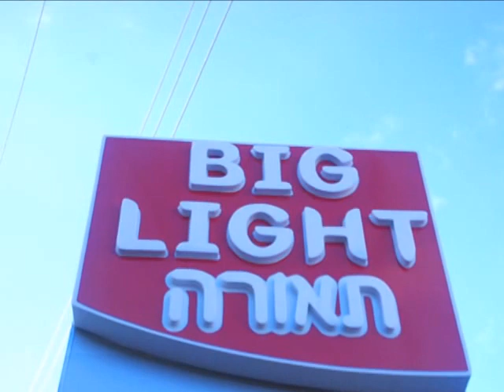Big Light - תאורה בכפר יאסיף